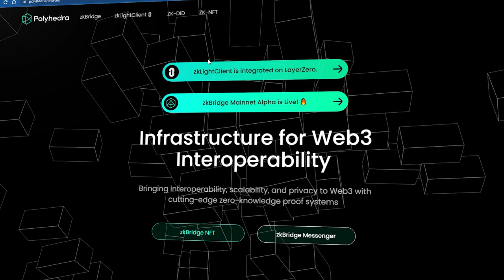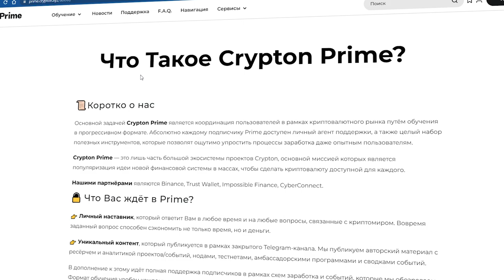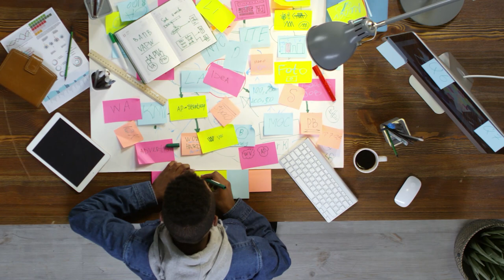🔥КАК ПОЛУЧИТЬ AIRDROP ОТ POLYHEDRA? | ПОЛНАЯ ИНСТРУКЦИЯ Для Новичков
2) Копия булл икс, говорят не отличается, тоже попробуй, чисто дизайн отличается, мне больше булл икс, но я пробовал оба

4) Тут просто, удобно покупать с телефона, прям вайбик, иметь на готове стоит

5) Бонк бот, крутой старичок, кто понял, тот понял

7) Маестро также как Троян, очень удобно флипать в дороге с телефона

9) Блум Солана, окей новичок ничего не могу сказать

13) База если торгуете Трон лучше нет, это Bull X это фирма

Всем привет, в этом видео я расскажу про Polyhedra, о том как получить ретродроп новичку в криптовалюте, как заработать на ретродропах расскажу в этом видео)